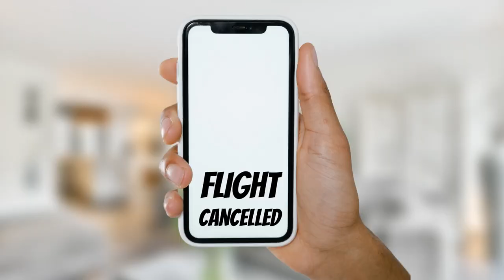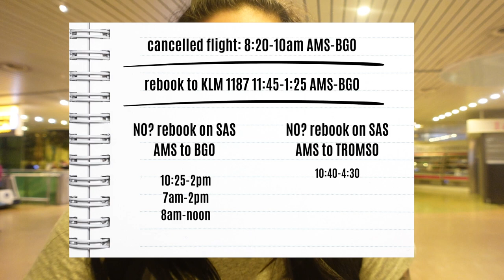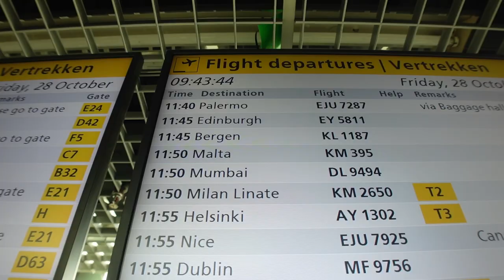What to do if your flight is CANCELLED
As you know, I had a planned flight to Norway. With two layovers on my way to my final destination. But what if ONE leg of your journey is cancelled by the airline? Days before your flight?

This video was filmed in all 4 cities along my journey to Norway. I tell my cancelled flight story (thanks KLM), and give you tips on what to do when this happens to you, by telling what I did (thanks Delta!). I also go over travel insurance, and third party websites (don't do it!) I'm here for you with all the travel advice.

(Detroit airport, Amsterdam Schipol airport, Bergen airport, Tromso, Norway)